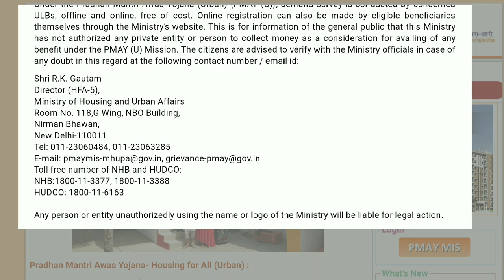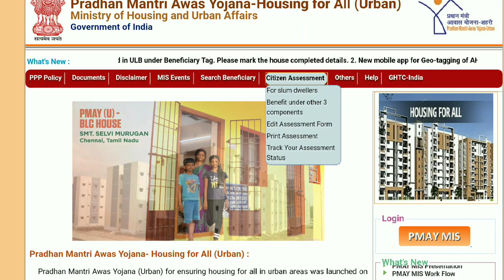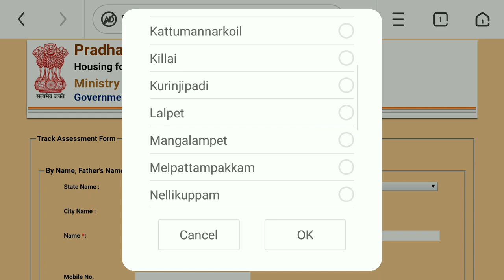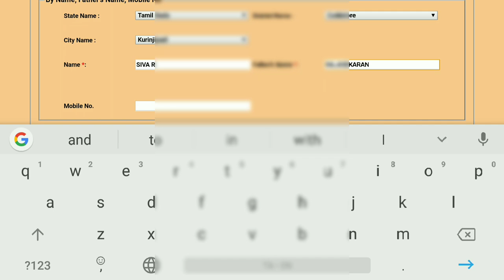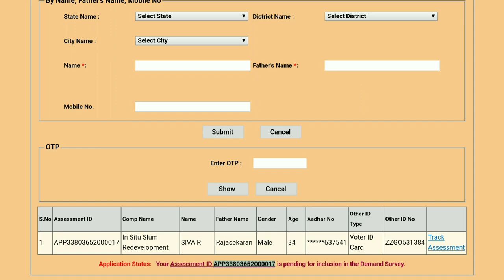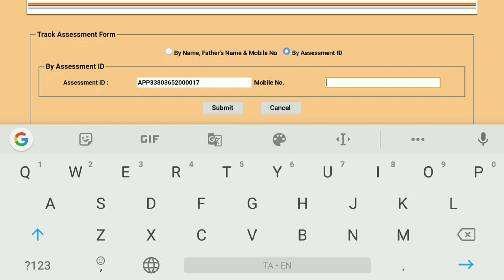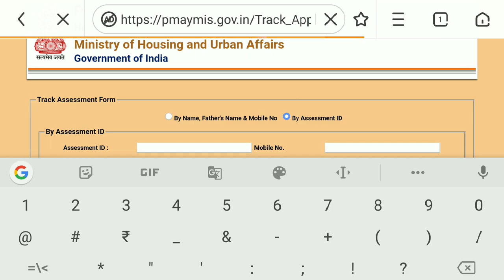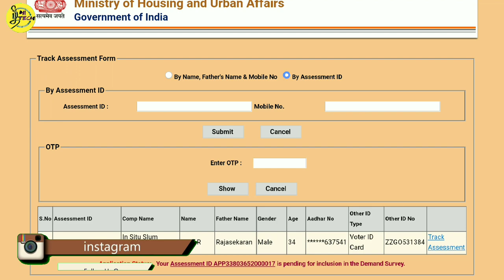அனைவருக்கும் வீடு திட்டம் aplication status & Track செய்வது எப்படி? | PMAY-Gramin house scheme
அனைவருக்கும் வீடு திட்டம் 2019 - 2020 aplication ஐ status & Track செய்வது எப்படி | PMAY HOUSE SCHEME